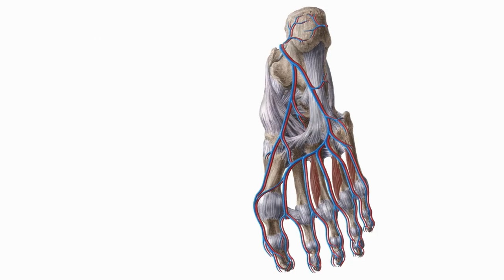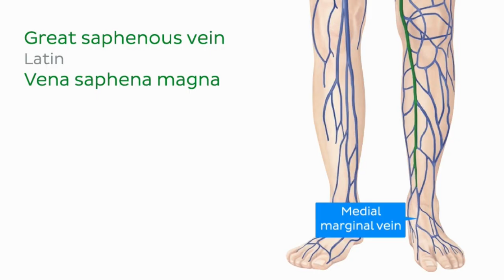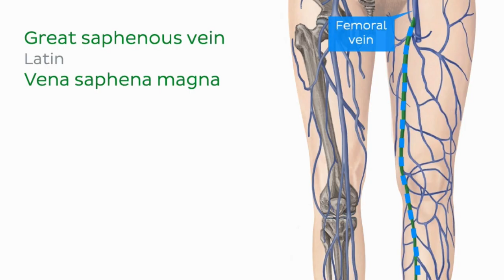Superficial veins of the lower limb - Quick Anatomy | Kenhub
The superficial veins of the lower limb, including the great and small saphenous veins, play key roles in venous drainage. Learn their anatomy and pathways now! Test your knowledge on this topic

Oh, are you struggling with learning anatomy? We created the ★ Ultimate Anatomy Study Guide ★ to help you kick some gluteus maximus in any topic. Completely free.

Get your hands on the physical Kenhub Atlas of Human Anatomy and download a FREE sample

Want to test your knowledge on superficial veins of the lower limb? Take this quiz

Read more on how the superficial veins contribute to circulation and why they’re clinically important in varicose veins and venous insufficiency

For more engaging video tutorials, interactive quizzes, articles and an atlas of Human anatomy and histology, go